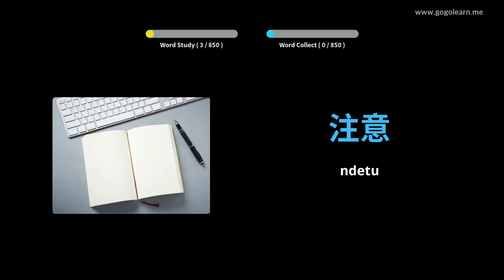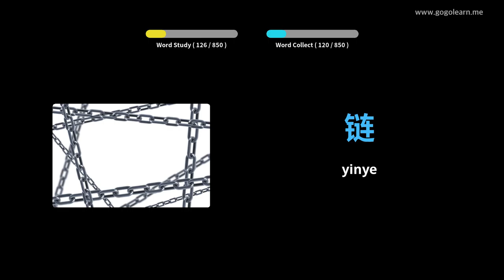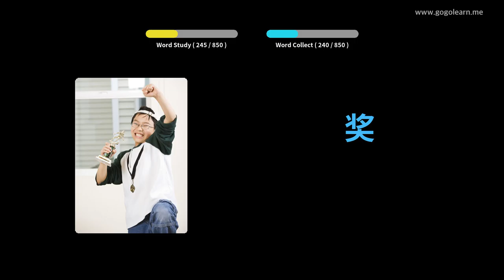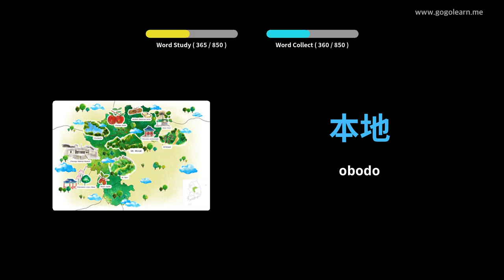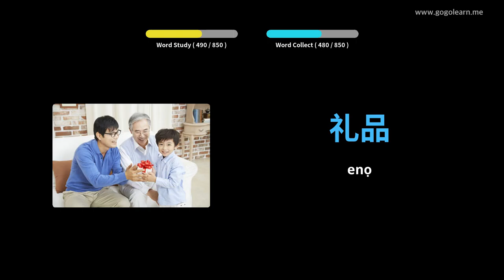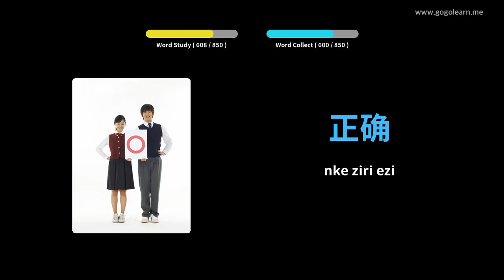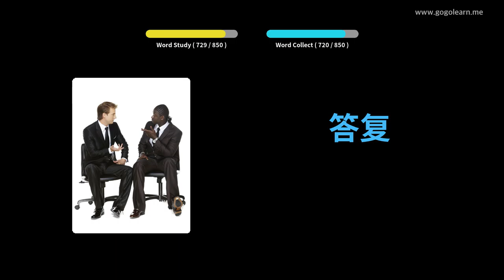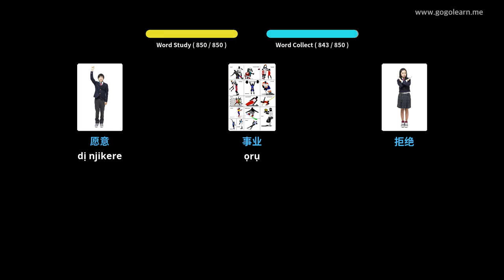Asụsụ Ndị China Schoollọ Akwụkwọ Etiti | Golearn